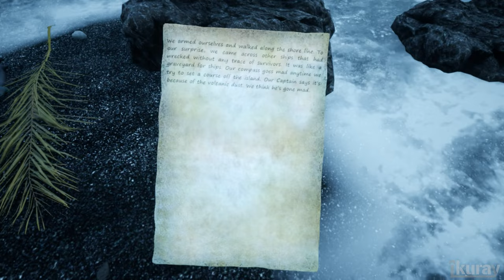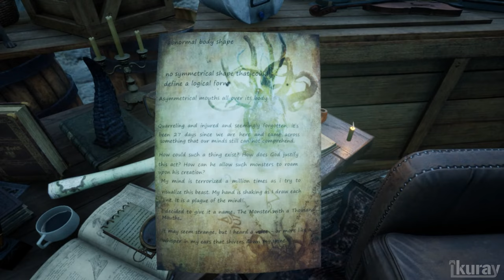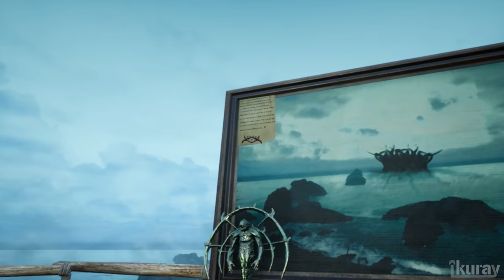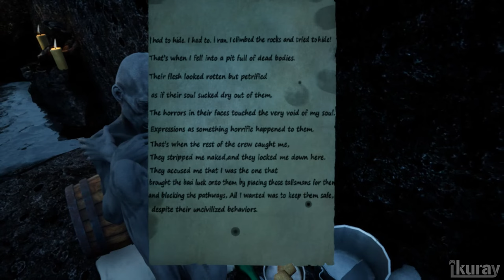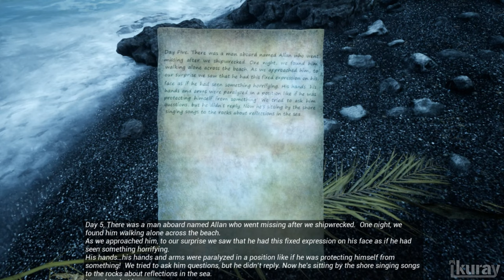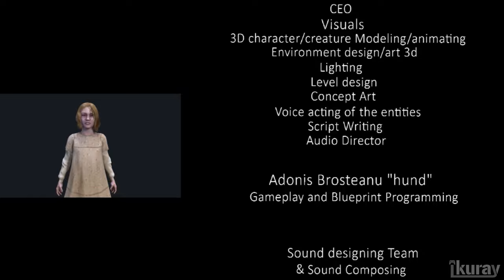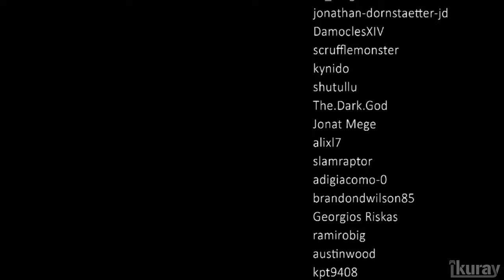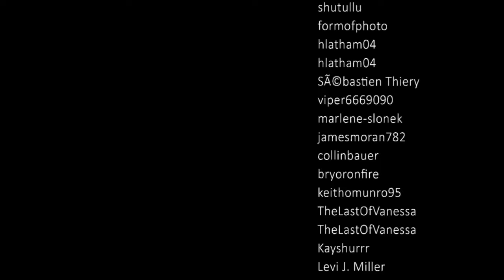The Shore - Full Game Walkthrough [Pc gameplay] [4K60FPS]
Hello friends!

The game is very immersive, rather beautiful visually, I found the game to have a really nice atmosphere and world. Just what I wanted from a Lovecraftian game.

If you like the world of Lovecraft you will be served. An excellent game that keeps us in suspense from start to finish. The atmosphere and the music are sublime, as well as the decorations. I don't really have a bad thing to say. Except that it's too short for my taste.

16GB Corsair 2400MHZ DDR4 8GBx2.